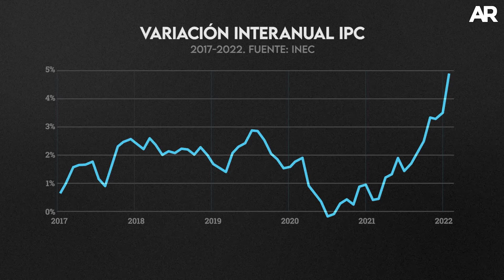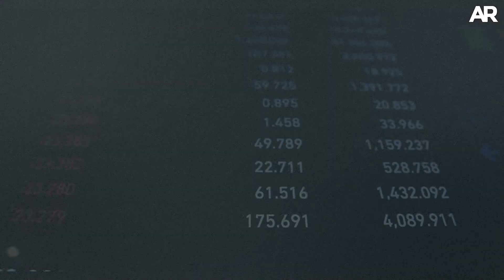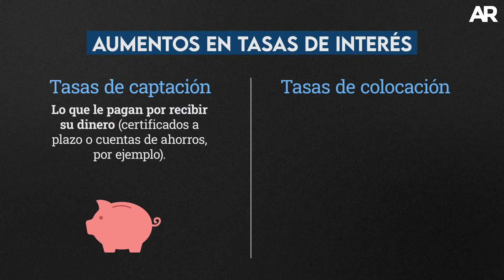¿Por qué han subido los precios tras la pandemia?